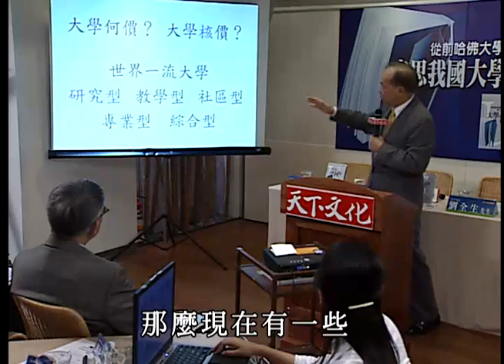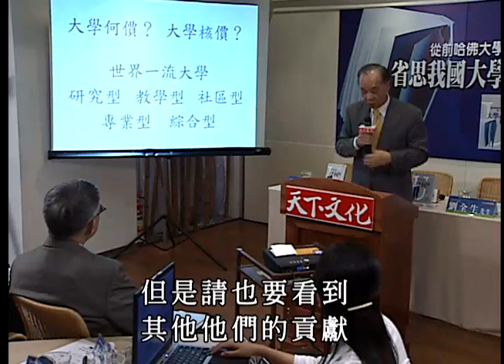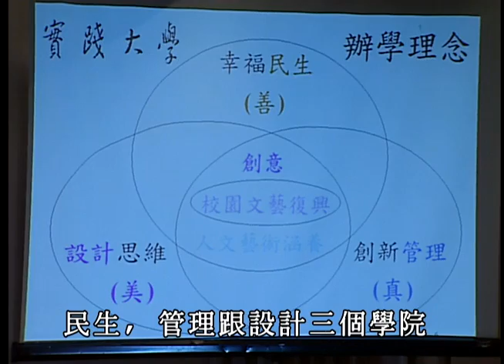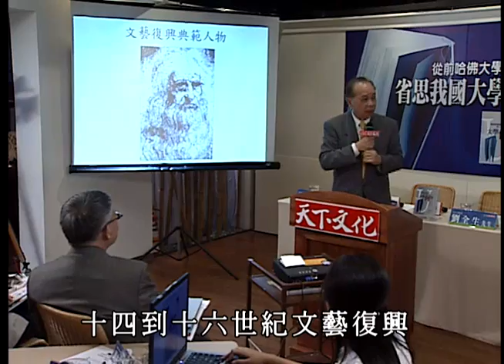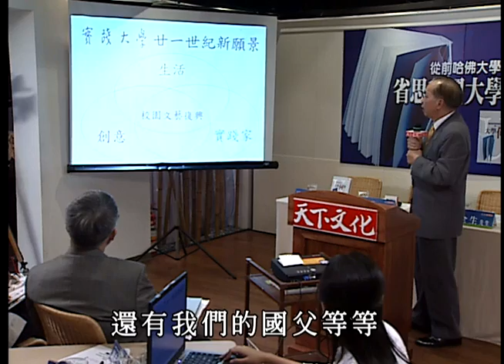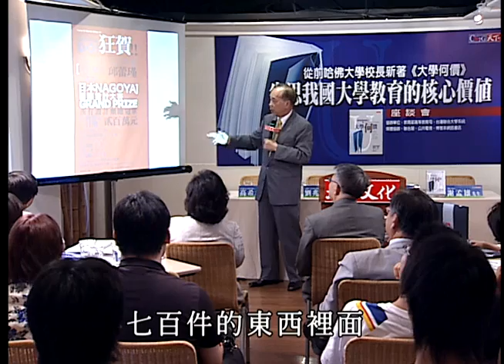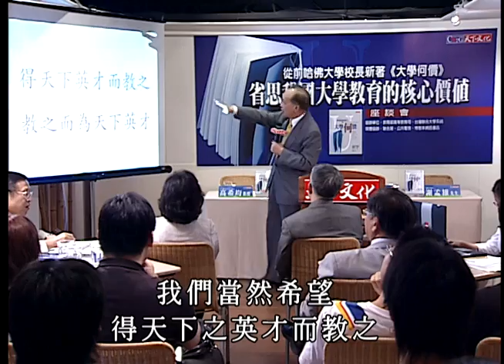公共電視 公視展演廳 152大學教育的核心價值與大學商業化的潛在危機